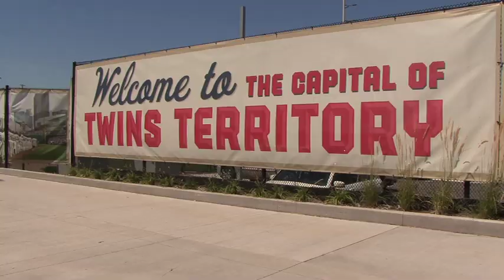Petey's Big Adventure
Us fans needed the day yesterday to cool off after feeling like getting short changed out of a possible Slowey no-no.

I understood the move...before most other fans.  I found myself calming down an enraged fellow fan in Section 315 by explaining Slowey's pitch count, his last missed start and the history of shoulder tendonitis.

While everyone else was booing...I noticed a "Twins-O-Gram" on the jumbotron saying Minneapolis is the #1 biking city in the nation.  I found that fitting since the Twins are the #1 baseball team in the Central Division.  Then I put the two together...